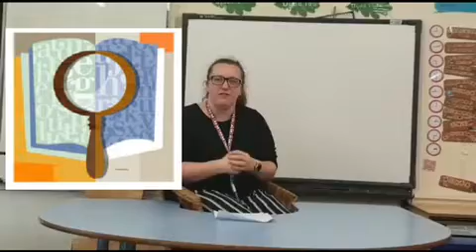Pwy sy'n dysgu Dwmplen Malwoden? Who teaches Dwmplen Malwoden?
Dewch i ddarganfod pwy sy'n dysgu DM.
Come and find out who teaches DM